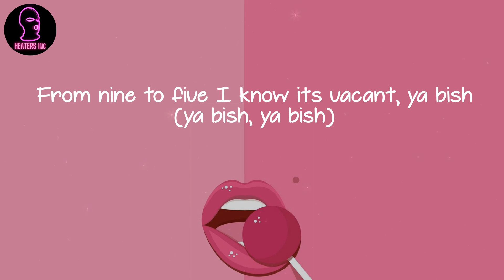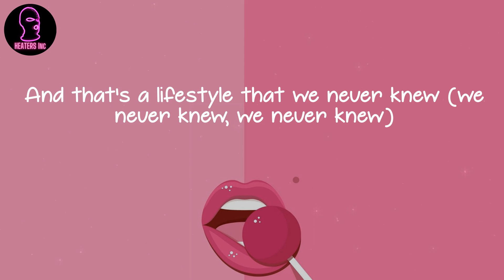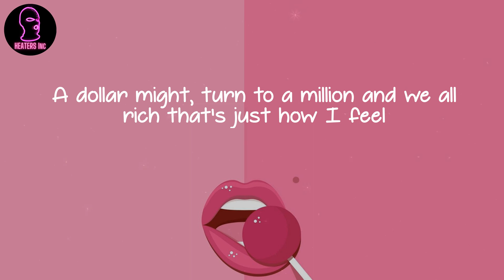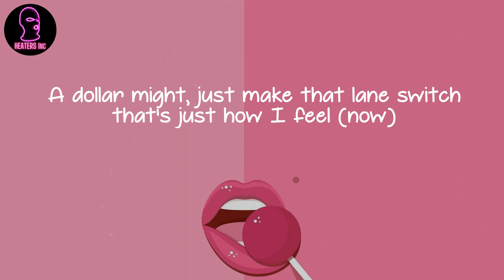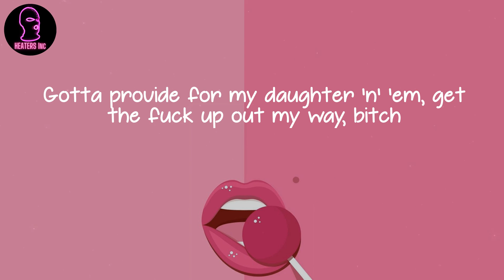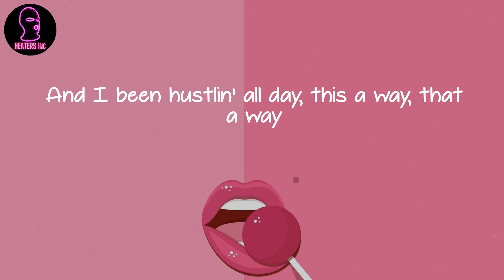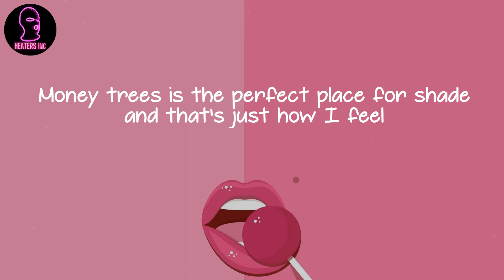Kendrick Lamar - Money Trees (lyrics)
🪐 Lyrics Money Trees Kendrick Lamar:
Me and my niggas tryna get it, ya bish (ya bish, ya bish)
Hit this house lick tell me is you with it, ya bish (ya bish, ya bish)
Home invasion was persuasive (was persuasive, was persuasive)
From nine to five I know its vacant, ya bish (ya bish, ya bish)
Dreams of living life like rappers do (like rappers do, like rappers do)
Back when condom wrappers wasn't cool (they wasn't cool, they wasn't cool)
I fucked Sherane then went to tell my bros (tell my bros, tell my bros
Then Usher Raymond "Let it Burn" came on ("Let it Burn" came on, "Let it Burn" came on)
Hot sauce all in our Top Ramen, ya bish (ya bish, ya bish)
Parked the car then we start rhyming, ya bish (ya bish, ya bish)
The only thing we had to free our mind (free our mind, free our mind)
Then freeze that verse when we see dollar signs (dollar signs, dollar signs)
You looking like an easy come up, ya bish (ya bish, ya bish)
A silver spoon I know you come from, ya bish (ya bish, ya bish)
And that's a lifestyle that we never knew (we never knew, we never knew)
Pick your poison tell me what you do
But the one in front of the gun lives forever (the one in front of the gun forever)
And I been hustlin' all day, this a way, that a way
Money trees is the perfect place for shade and that's just how I feel (now, now)
A dollar might, just fuck your main bitch that's just how I feel (now)
A dollar might, say fuck them niggas that you came with that's just how I feel (now, now)
A dollar might, just make that lane switch that's just how I feel (now)
A dollar might, turn to a million and we all rich that's just how I feel
Bump that new E-40 at the school (way at the school, way at the school)
Earl Stevens had us thinking rational (Thinking rational, that's rational)
Back to reality we poor, ya bish (ya bish, ya bish)
Another casualty at war, ya bish (ya bish, ya bish)
Two bullets in my uncle Tony head (my Tony head, my Tony head)
He said one day I'd be on tour, ya bish (ya bish, ya bish)
That Louis Burger never be the same (won't be the same, won't be the same)
A louis belt will never ease that pain (won't ease that pain, won't ease that pain)
But I'ma purchase when that day is jerkin' (That day is jerkin', day is jerkin')
Pull off at Church's with Pirelli's skirtin' (Pirelli's skirtin', Pirelli's skirtin')
Gang signs out the window, ya bish (ya bish, ya bish)
Hoping all of 'em offend you, ya bish (ya bish, ya bish)
They say your hood is a pot of gold (a pot of gold, a pot of gold)
And we gone crash it when nobodies home
It go Halle Berry or hallelujah
Imagine Rock up in the projects where them niggas pick your pockets
Santa Claus don't miss them stockings, liquor spilling pistols popping
Baking soda YOLA whipping, ain't no turkey on Thanksgiving
My homeboy just domed a nigga, I just hope the Lord forgive him
Pots with cocaine residue, everyday I'm hustlin'
What else is a thug to do when you eatin' cheese from the government?
Gotta provide for my daughter 'n' 'em, get the fuck up out my way, bitch
Got that drum and got them bands just like a parade, bitch
Drop that work up in the bushes, hope them boys don't see my stash
If they do tell the truth, this the last time you might see my ass
From the gardens where the grass ain't cut, them serpents lurking blood
Bitches selling pussy, niggas selling drugs but it's all good
Broken promises, steal yo' watch and tell you what time it is
Take your J's and tell you to kick it where a footlocker is
In the streets with a heater under my dungarees
Dreams of me getting shaded under a money tree
It go Halle Berry or ha